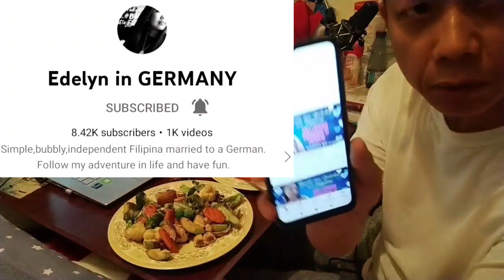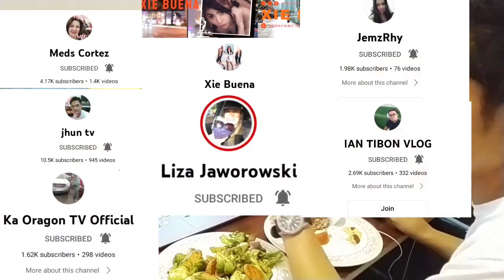VEGETABLES WITH BURGER PUTTY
healthylifestyle COOKING BURGER PUTTY WITH MIX VEGETABLE